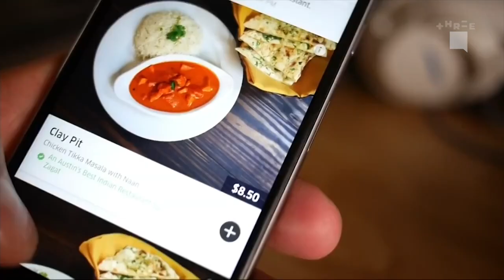Three NZ: The Project Montage - 4th March 2019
Just a montage of The Project. Hosted by Jesse Mulligan, Kanoa Lloyd and Jeremy Corbett with guest Newshub National Correspondent Patrick Gower.